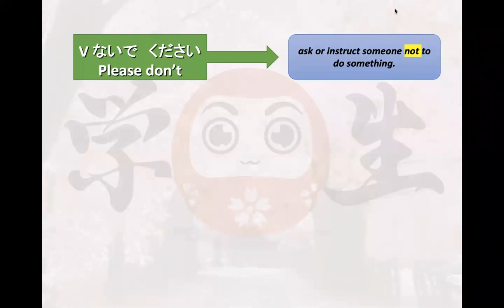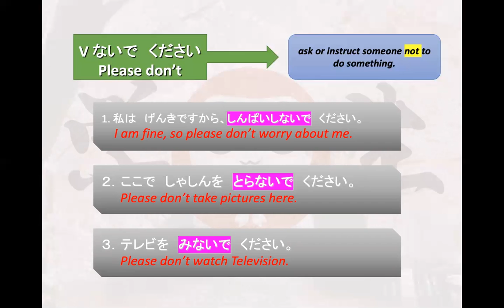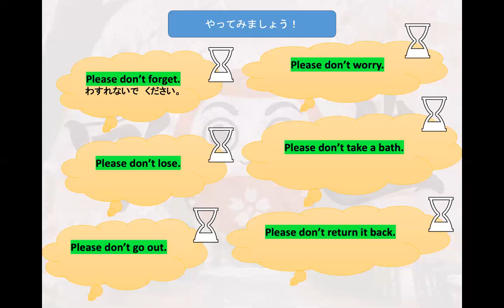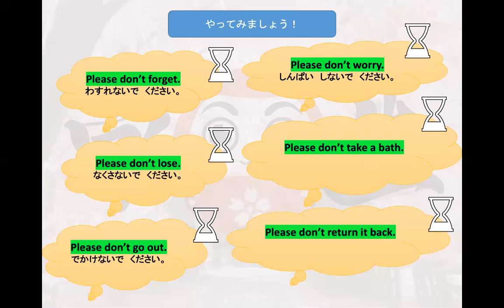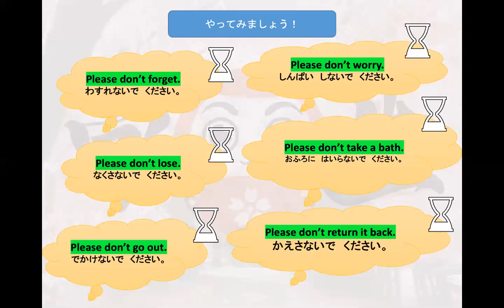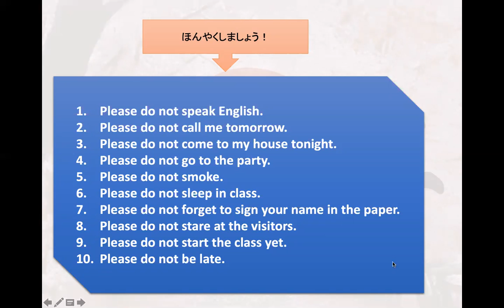Vnaide kudasai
Lesson 17# Naide kudasai Please dont do Verb